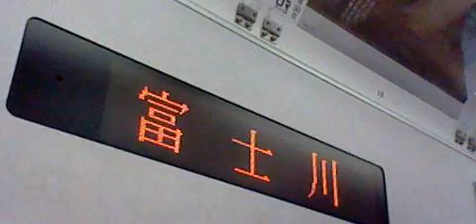JR富士川駅～富士駅間を走行中の、東海道本線上り6(3＋3)両編成普通熱海行き313系、211系LL18のドア上の表示変更を撮影！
JR富士川駅に停車中の、東海道本線上り6(3＋3)両編成普通熱海行き313系、211系LL18の車内から、ドア上の表示変更を撮影！

富士川駅から発車！
富士川の表示から、
次は、富士　です。The next stop is Fuji(CA-08,CC-00).
のテロップが流れた後、
次は　富士
に変更！

車内が混雑している影響で、ドア上の表示変更を撮影致しました。
青春18切符を使用しての撮影！
平成31年4月6日土曜日17時02分撮影！